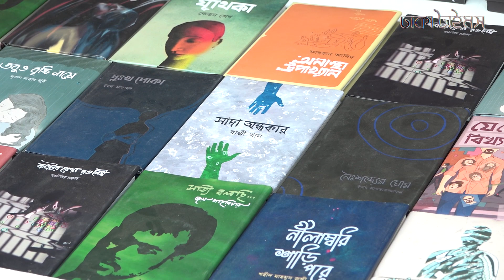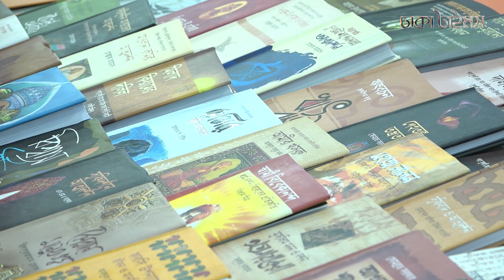ঢাকাটাইমস আমাদের বইমেলা ২০২১ || Ep 11 || Ekushey Book Fair 2021 || Dhakatimes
অমর একুশে গ্রন্থমেলা, ব্যাপকভাবে পরিচিত একুশে বইমেলা, স্বাধীন বাংলাদেশের ঐতিহ্যবাহী মেলাগুলোর অন্যতম। প্রতি বছর পুরো ফেব্রুয়ারি মাস জুড়ে এই মেলা বাংলা একাডেমির বর্ধমান হাউজ প্রাঙ্গণে ও বর্ধমান হাউজ ঘিরে অনুষ্ঠিত হয়। ২০১৪ খ্রিষ্টাব্দ থেকে অমর একুশে গ্রন্থমেলা বাংলা একাডেমির মুখোমুখি সোহরাওয়ার্দী উদ্যানে সম্প্রসারণ করা হয়েছে। তবে বাংলা একাডেমি প্রাঙ্গনেও মেলার একটি অংশ আয়োজন করা হয়।

ANTI-PIRACY WARNING
Protect by Dhaka Times Authority